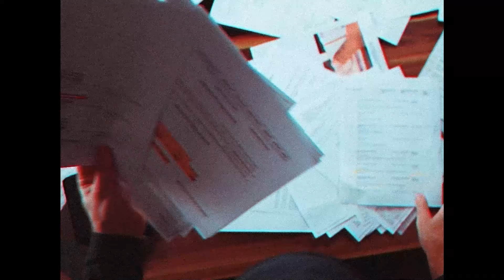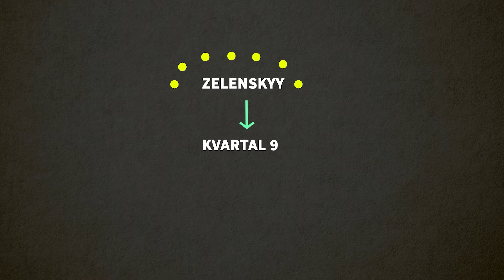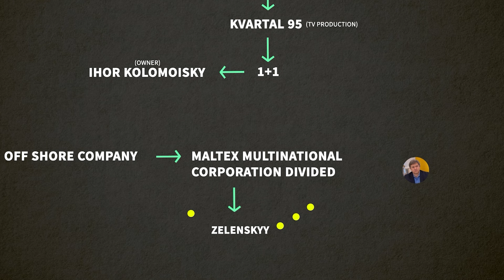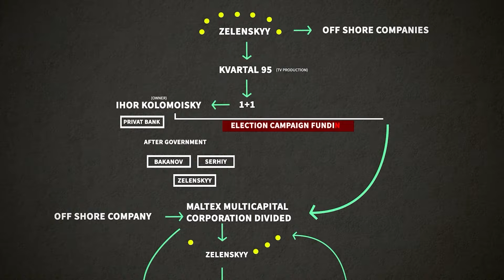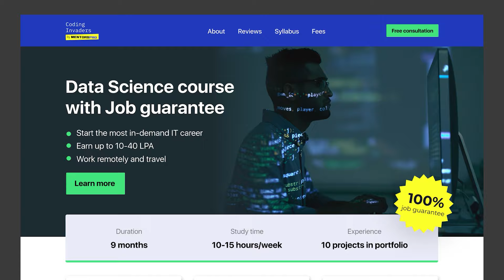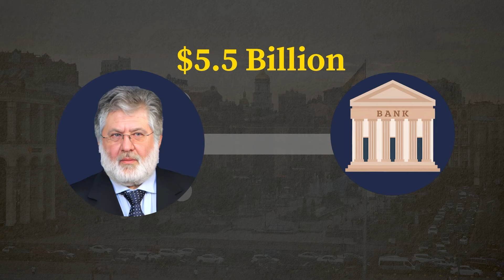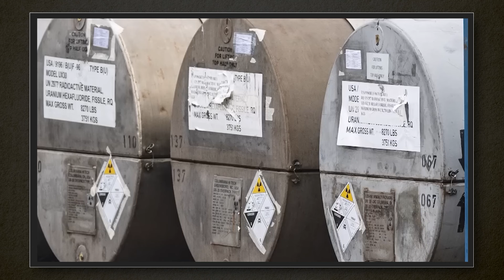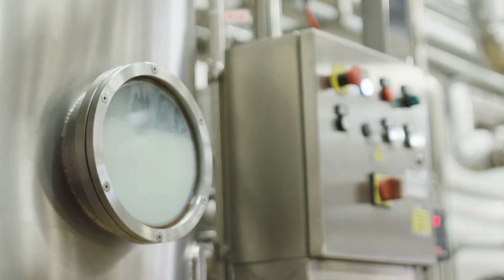BIGGEST SCAM! Ukraine Caught Buying Russian Oil | Everyone is Shocked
▶️Exclusive for job guarantee batch - Limited seats

In this video, we discuss Ukraine's controversial decision to purchase oil from Russia despite being at war with its neighbor and the corruption allegations surrounding President Zelensky. The ongoing conflict and limited options available to Ukraine have made energy security a pressing concern. We examine the implications of this move and the challenges facing Ukraine as it navigates the geopolitical landscape.